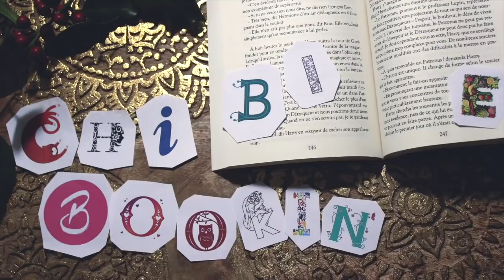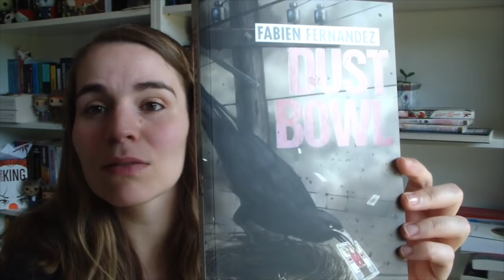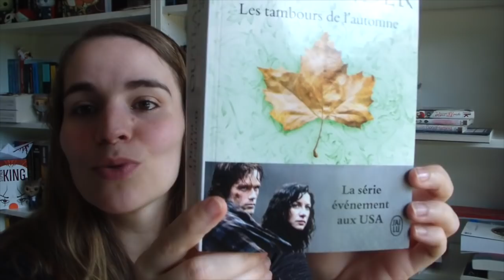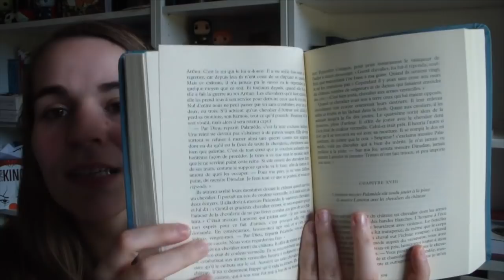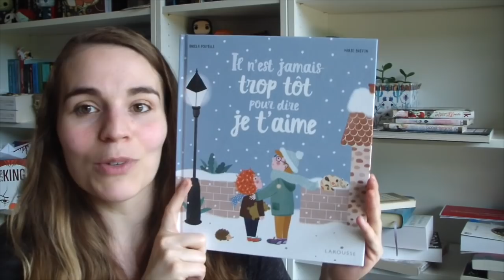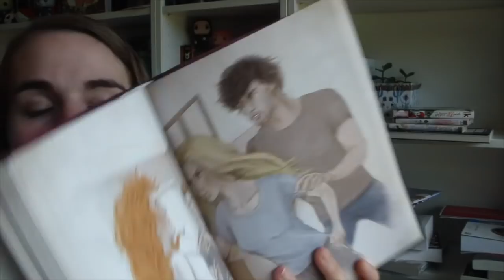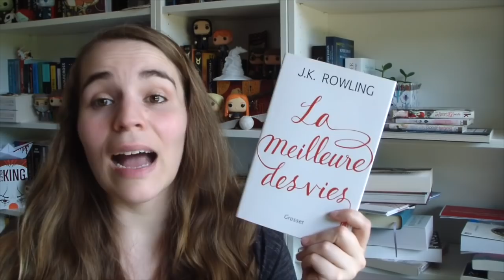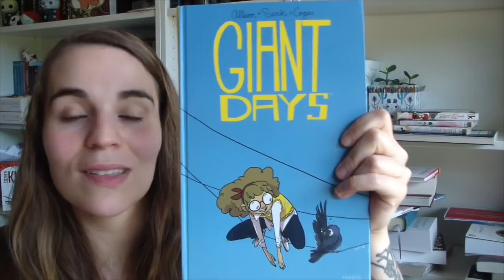📚 Book Haul #10 (Mai 2018)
(ﾉ◕ヮ◕)ﾉ*:･ﾟ✧ Ceci est une barre d'info magique !

- J'espère que ce nouveau Book Haul vous plaira :) Bonnes lectures !

- Dust Bowl (sp)
- J'étais cet enfant
- Outlander t.4
- Le Roman du Roi Arthur
- Soldat Peaceful
- Il n'est jamais trop tôt pour dire je t'aime
- La Meilleure des Vies
- Giant Days t.1
- Giant Days t.2
- Giant Days t.3

(Ces liens, sont des liens affiliations Amazon ce qui veux dire que, si vous passez par mes petits liens ci dessus pour acheter un bouquin je touche entre 2 et 5% du montant de votre achat, cependant pour vous cela ne change absolument rien. Cela me permet de mettre quelques euros de coté au fil des semaines et de pouvoir m'offrir je l'espère un petit livre de temps à autre, merci à vous ❤ )